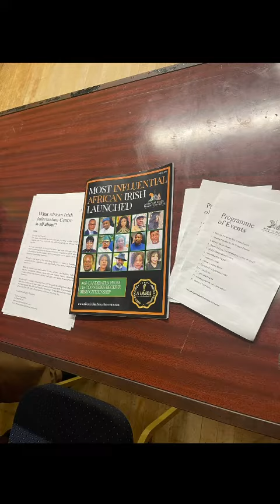Launch of African Irish Information Centre in Dublin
Video from Uyokanjo